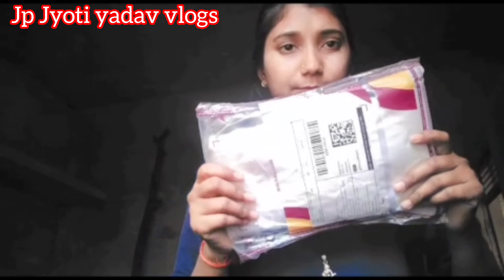आज हम लोग गए नौकन्या खाने खूब मजा आया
आज हम लोग गए नौकन्या खाने खूब मजा आया vlog ‎@jpjyotiyadavvlogs
 Jp Jyoti yadav vlog
Jp Jyoti yadav vlogs
daily desi family vlogs
Vlogs video
Nauknya bhoj
Family vlog video
daily vlog
pak village family vlogs
life of thakor
chaitra navratri puja vidhi
vlogger
village vlog
vlogging
Indian vlogs